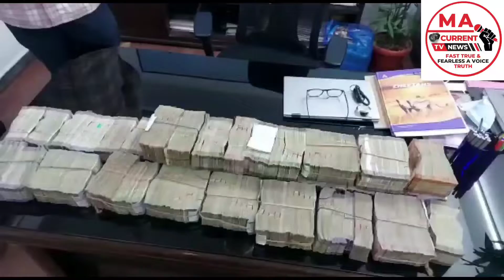Sun City, Narsingi Hyd Police Ne Kiya 1 CRORE illegal ​Cash SEIZED Vehicle inspection Ke Duran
MA Current Tv News | Telangana, Hyderabad News
Fast True & Fearless a Voice Truth

Current Tv News Channel Is About to Inform You the Latest Update of Our City

BURN DEAD BODY FOUND AT PAHADI SHARIF POLICE STATION LIMIT

For Any More Information & Ad's

Head Office: Plot No 1, Wadi E Hadees, Jalpally Municipal, Hyderabad, 500008, TS
Branch: Moin Bagh, Near HP Petrol bunk, Hyderabad 500059, TS